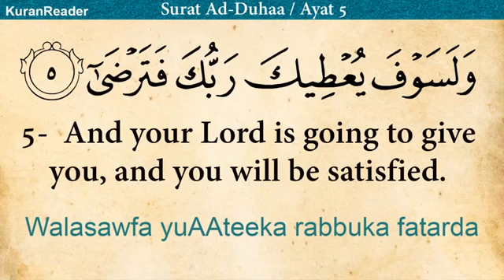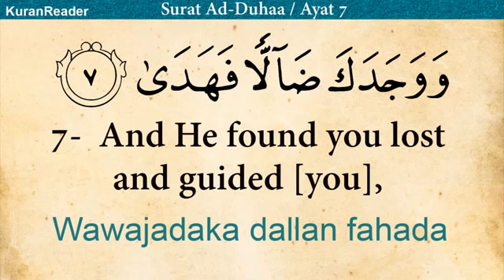Surah 093, Ad Dhuha - Quran with Translation and Transliteration